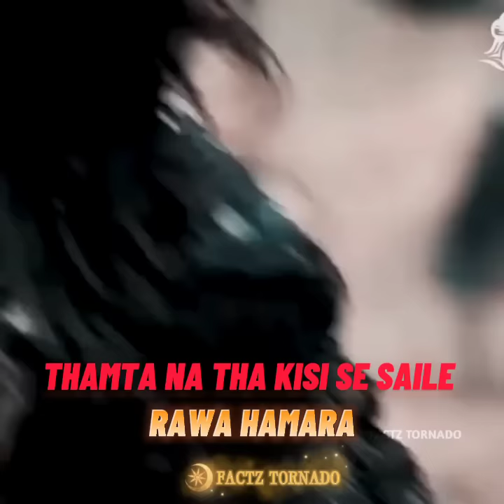Islam Is Unstoppable 🔥history